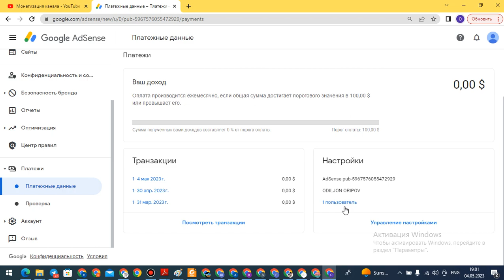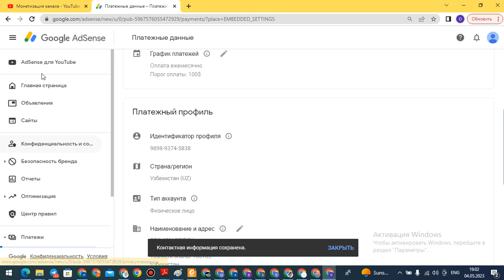adsensega zayafka tashladik